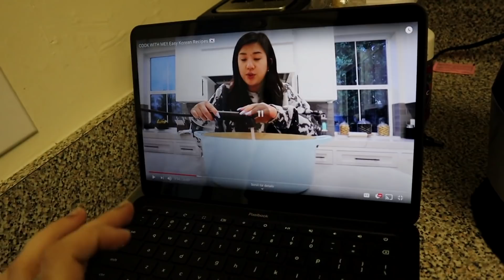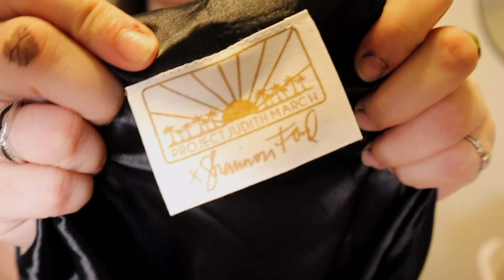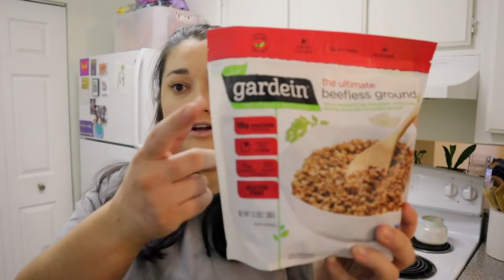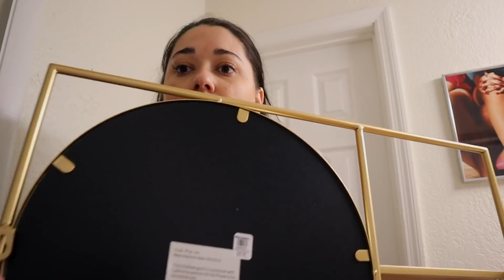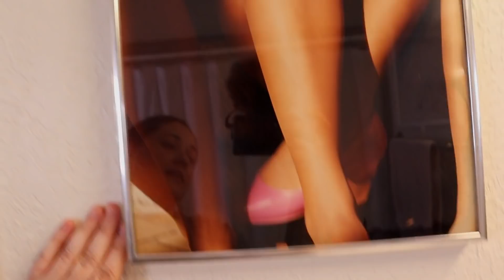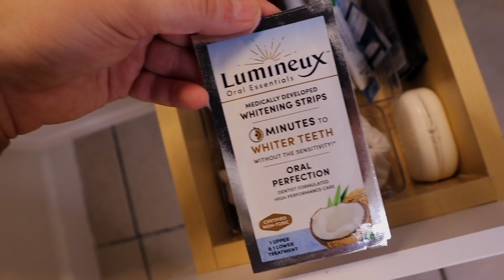VLOG! Meal prepping, DIY projects, and organizing my bathroom ☆ Jennica Thompson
luna is a lil sh*t. literally

Links mentioned!
similar lounge set
aerie bra (major sale!)
matte coat hooks
leopard rug
face earrings
reusable cotton rounds
bathroom organizers
THE BEST THING I HAVE EVER PURCHASED AKA THE WALL SELF THING

if you're still reading this comment DIY QUEEN